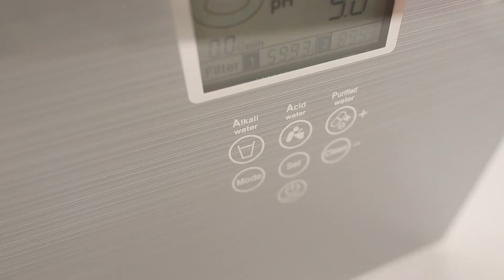KYK30000 Series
● One-touch operation system
● Audio guidance
● Using 99.99% platinum-plated electrode plates, patented highly efficient electrolysis cell system
● Self-diagnosis error indication system
● Large LCD and appears 7 ph colors according to the ph level
● Alkaline water ionizer equipped with 2 filters of water purification and improve the water taste
● Water outlet option: 4 levels of alkaline water(ph 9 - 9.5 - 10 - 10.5), 4 levels of acidic water, and
     purified water